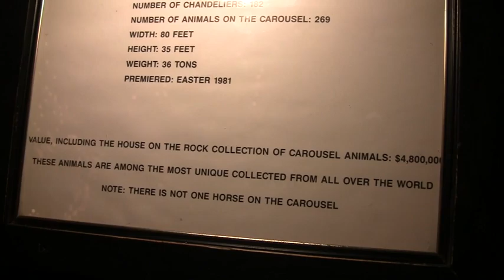HOUSE ON THE ROCK: THE FAMOUS CAROUSEL!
Everyone wants to see this display. Unfortunately the sound was spotty or missing on the day we visited so I chose some replacement music to help with your viewing enjoyment. After all, a carousel needs music. I filmed this from 3 different angles to showcase even more of the animals and creatures.

As their brochure says "an experience that will entertain, astound and amaze". The tour showcases "eclectic, exotic and whimsical displays".